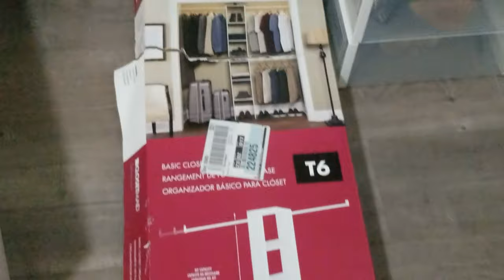Huge Closet Makeover!~Boutique Style Closet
Huge Closet Makeover! ~ Boutique Style Closet. Today I'm taking you to work with me for an extreme closet makeover. In this video I do a huge closet makeover for a client who was overwhelmed and needed a fresh start. Closet makeovers are not just for organizing clothes and shoes, but can be made to look like your own personal boutique!  This video gives the client the bones of a custom closet so they can make additional upgrades later as they have more time and increase their budget. I show how to make the closet look neat and organized with the same kind of hangers, uniform shoe boxes and storage towers. I repurpose a large piece of furniture to become a focal point in the space. I offer practical suggestions to the client on how to improve the space even more with a chandelier, recessed lights, a full length mirror, and decorative storage boxes on shelves.